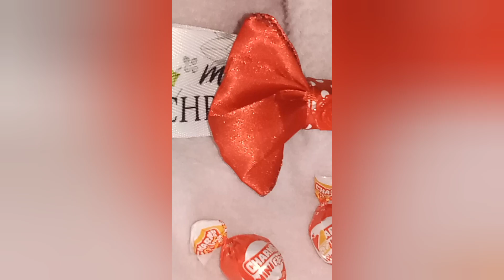{2 Options} Reverse Xmas Ribbon 🎀🎗️ Into Beautiful Hair Accessories